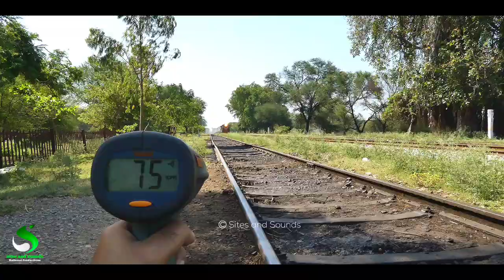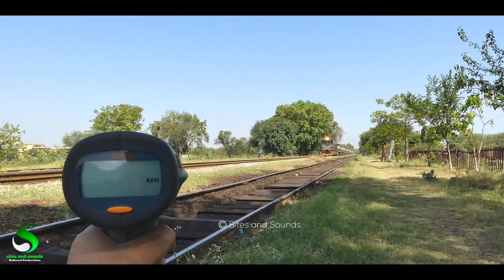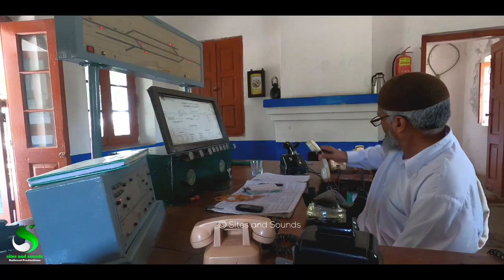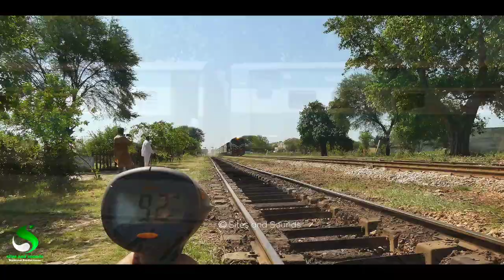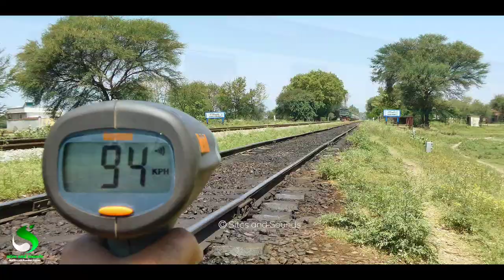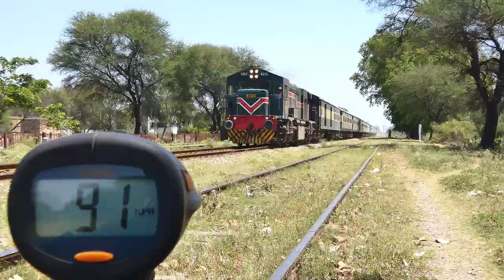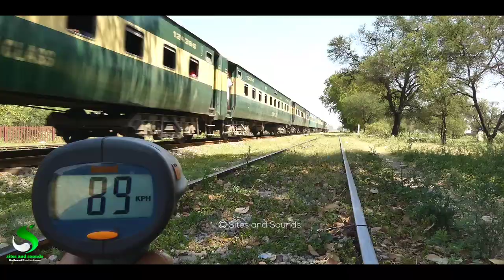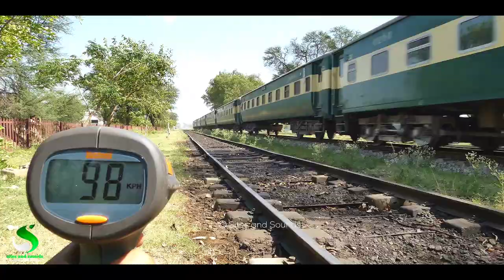Railfaning at cool & calm Chak Pirana Railway Station | Train Speed Week 18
This Video is about Railfaning, trainspotting and speed measuring of trains at cool and calm Chak Pirana Railway Station near Lala Musa,
i filmed traun speed week number 18 there, it is green station at remote location,